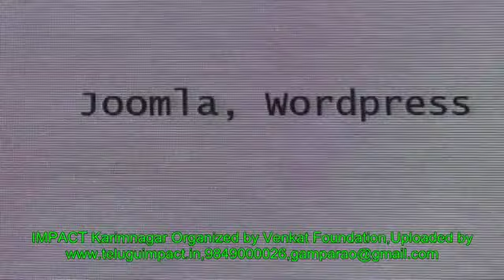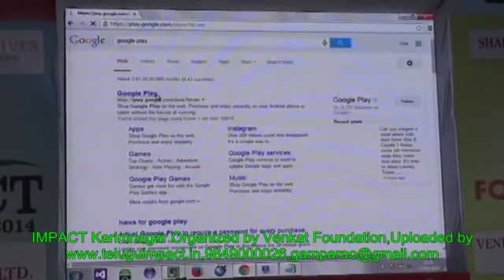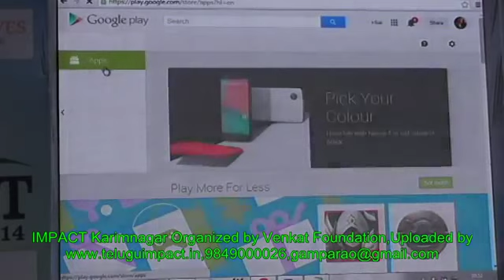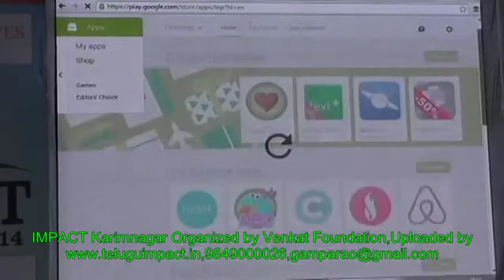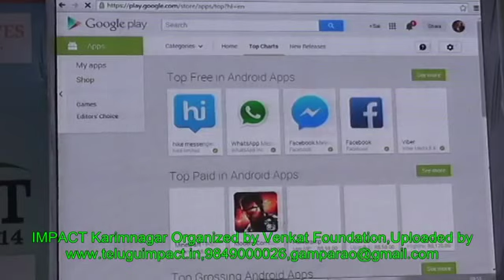Earn Money Online || Build your Website || Create Apps || Sai Satish || IMPACT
Impact Foundation is the brain child of Gampa Nageswar Rao, Motivational Speaker who has inspired 5L + Young Minds in india.